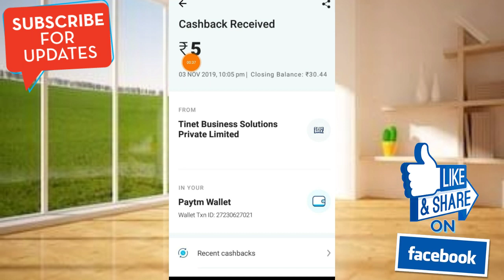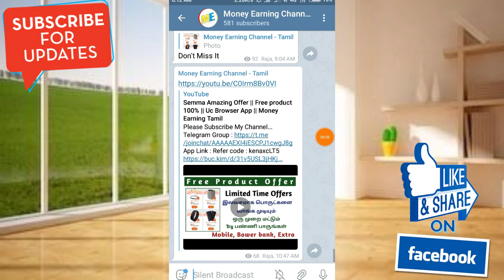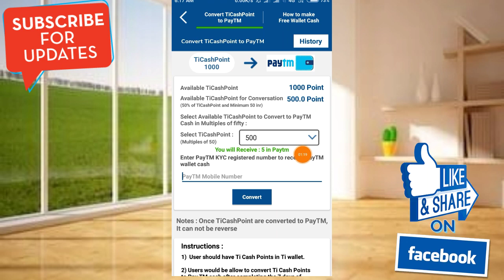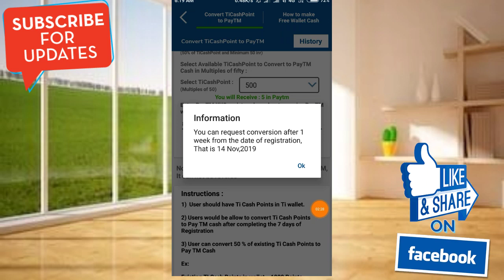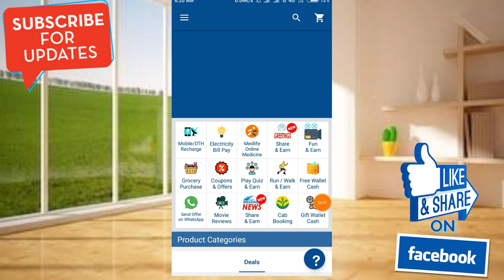Earn Free Paytm Cash In Tamil || Signub And Get ₹5 Paytm Cash || Live Proof || Money Earning Tamil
Longtime Earning Apps

Onepe App Link :

Refer Code : uhN5PU